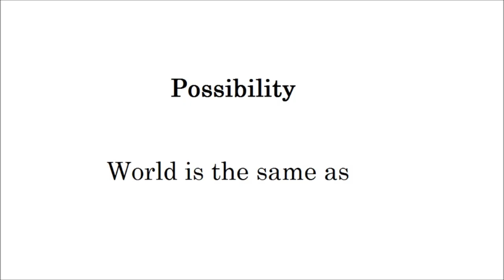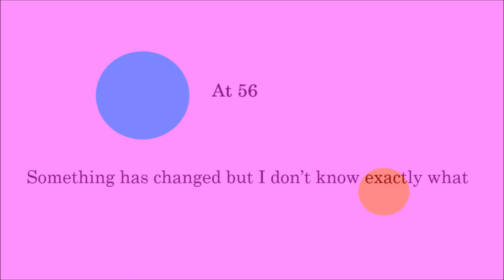Possibility (Paintings Poetry Flute Improvisation English)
Possibility

World is the same as

Do Away with Home

Fruits in Asia

Same thing

At 56

Something has changed but I don't know exactly what